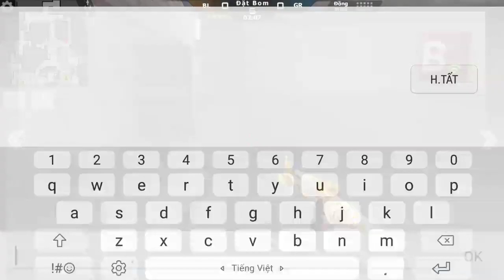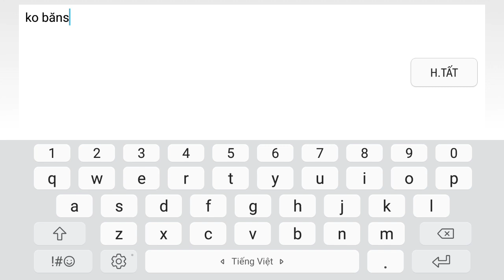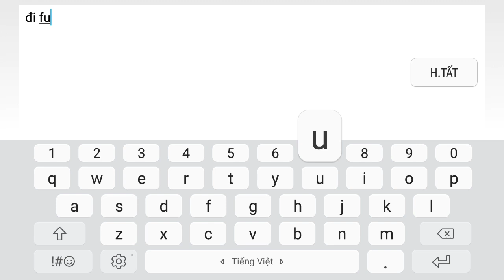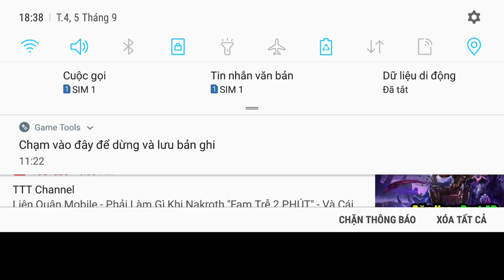Cực căng rank bạch kim CFL | Đạt Trần CFM